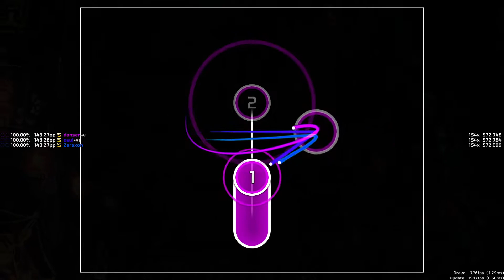Zeraxon vs. osu!auto vs. danser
Pls don't call me not legit because my aim is very similar to Auto. Thanks.
(if you still question me, ask for a "i am not a cheater video and i will provide it)

SEMARGL - Credo Revolution (Zardonic Remix)
mapped by eiri-

Mainboard: Asus P8Z77-M Pro

CPU: Intel Xeon E31270

Grafikkarte: Asus Geforce GTX 1060 6GB ROG STRIX

RAM: 16GB G.Skill Ares

System Drive: crucial 250 GB sata SSD
Program and Games Drive: WD Blue Desktop 1 TB Internal Hard Drive
Data Drive: Hitachi 1 TB HDD

Zeraxon

osu by Peppy

Advertisement and Monetization informations

This Video is not for Monetization thought. It is just for entertaining purposes. That means, that this Video is (at least from my settings) ad-free.

If you are the owner of the music and want me to take down this video or to apply Changes to the Title or description (as long as they are related to the music).